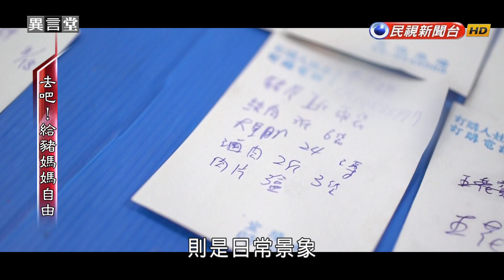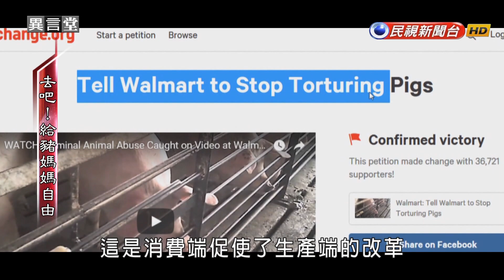2018.10.14【民視異言堂】去吧!給豬媽媽自由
【去吧!給豬媽媽自由】
您今天的餐桌上有豬肉嗎？根據農委會統計，台灣人吃最多的肉就是豬肉，平均每個人一年可以吃掉38公斤。但您知道，您吃的豬肉都是怎麼飼養出來的嗎？事實上，目前國際上正展開一場母豬飼養方式的改革，歐盟國家從2013年起，所有牧場都必須以人道方式養豬；而速食業龍頭麥當勞也宣稱，2022年之後，美國本土分店只向以人道飼養母豬的牧場採購肉品。不過，現在普遍的養豬方式究竟有什麼「不人道」的地方？而對豬的人道，又應該怎麼做呢？